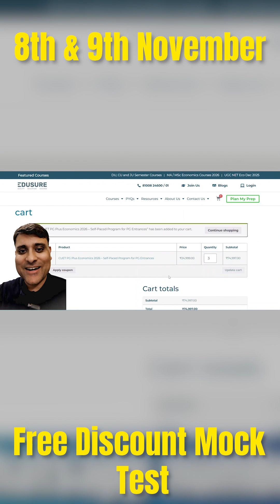🚨 Free Mock Test for IIT JAM & GATE Economics 2026!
🎯 Lakshya Hai Hamara – IIT GATE & JAM 2026 Crack Karna!
 Inspired by the spirit of Lakshya, this short is dedicated to every student chasing their dream with focus, passion, and determination.

📚 Prepare with EduSure
🚨 EduSure Mock Test Challenge Is LIVE!

 🎯 Attempt the Free Mock Test on 8th or 9th November and WIN Instant Discounts on our IIT GATE & JAM Economics Crash Courses, Full Programs, and Mock Test Series!

💡 Compete with toppers, test your prep, and grab your reward instantly!
📅 Dates: 8th & 9th November (Available till midnight)

📍 How to Win:
 1️⃣ Attempt the Free Mock Test
 2️⃣ Screenshot your score

🔥 Don’t miss your chance to prove your skills and get exclusive discounts — only for real aspirants who take the challenge!
🎓 For IIT GATE & JAM Economics 2026 aspirants — this is your moment!

Original Song Credits:
Song Name: Lakshya (Title Track) Movie: Lakshya (2004)
Singer: Shankar Mahadevan
Music Composers: Shankar-Ehsaan-Loy Lyricist: Javed Akhtar
Music Label & Copyright: Sony Music Entertainment India Pvt. Ltd.